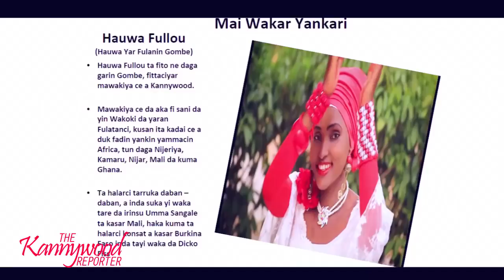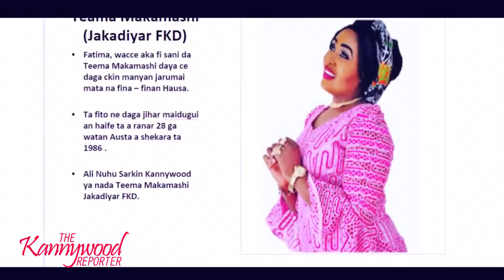Kannywood reporters Hauwa yarfulani Vs teema makamashi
Music vedio